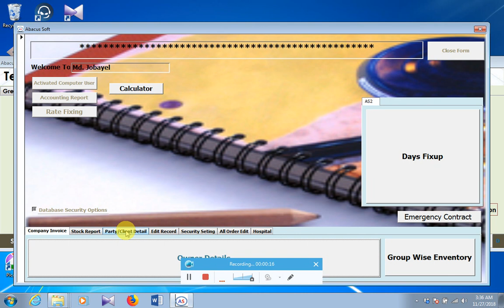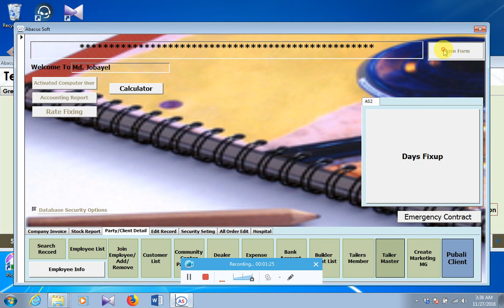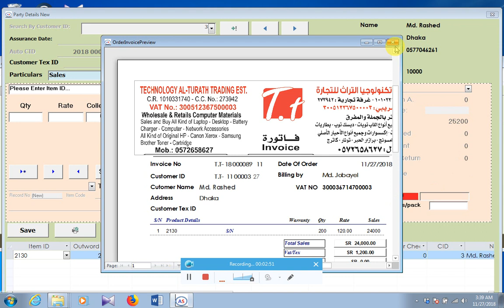Credit limite increase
Abacus Soft